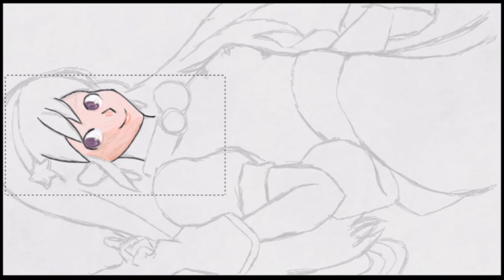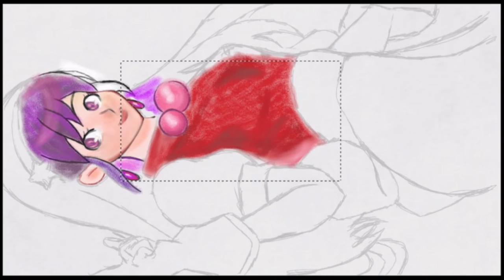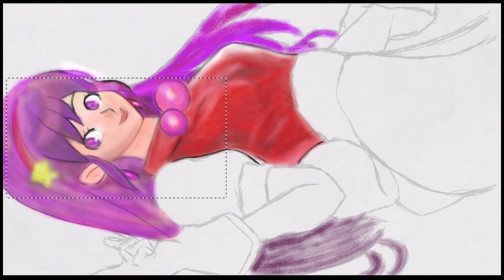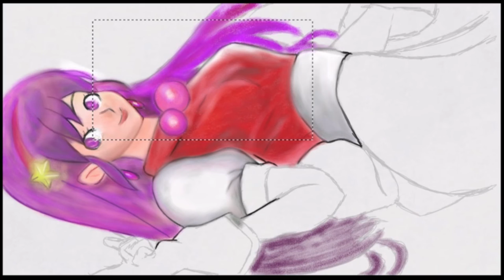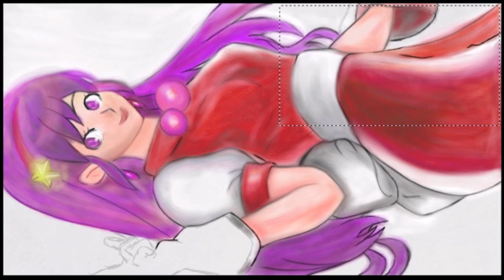Athena Asamiya Drawing on Art Academy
Retomando el dibujo, hace buen tiempo que no dibujaba algo, me pareció buen momento ahora que ya puedo grabar en buena calidad, espero les guste